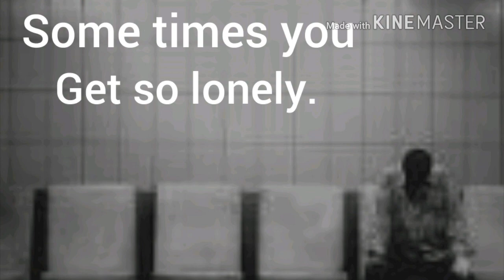Psy - 'Gangnam Style' (DAYCORE)